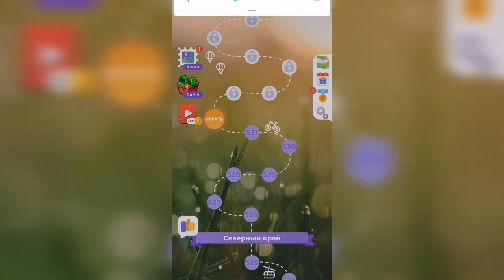Линия слова / Северный край / Уровень 532